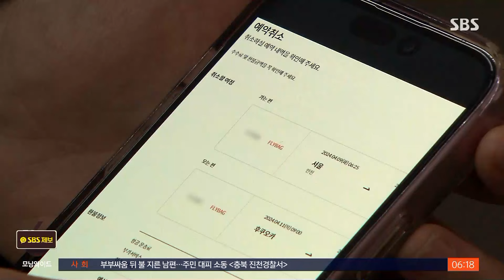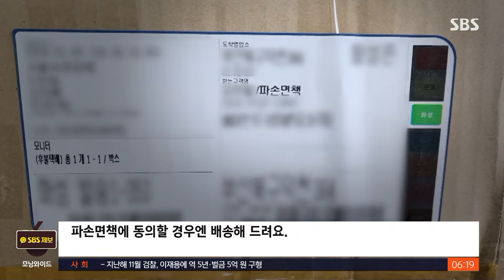항공권 취소했더니 위약금 '덤터기'…피해주의보 발령 / SBS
〈앵커〉

설을 앞두고 항공권을 예매하거나 택배 이용하는 사람들이 늘면서 분쟁도 잇따르고 있습니다. 표를 취소하더라도 자칫 수수료를 크게 떼일 수 있으니 예약하기 전에 조건을 꼼꼼히 확인해야 합니다.

정연 기자가 보도합니다.

〈기자〉

최 모 씨는 지난달 한 항공사 홈페이지에서 4월 출발하는 인천-후쿠오카 왕복 항공권 2매를 구매했습니다.

바로 다음날 표를 취소하려고 했더니, 항공사는 전체 가격 40만 8천 원에서 수수료 8만 원을 빼고 돌려주겠다고 했습니다.

[최 모 씨/항공권 구매자 : 다른 사람이 예약한 다음에 충분히 갈 수 있는 시간이라고 생각을 했거든요. (그런데) 수수료가 무조건 발생한다는 식으로.]

전자상거래법에는 계약 후 7일 이내에는 청약 철회가 가능하다고 돼 있지만, 항공사는 재판매가 불가능하다는 등의 이유로 이렇게 환불을 거절하거나 각종 수수료를 떼는 경우가 많습니다.

최 씨는 소비자원에 신고하고 나서야 전액 환불받았습니다.

사용하던 모니터를 팔기 위해 배송을 의뢰한 김 모 씨는 모니터가 깨진 채 도착했다는 구매자의 연락을 받고, 택배사에 배상을 요구했지만 거절당했습니다.

[택배업체 : 유리 제품은 수탁이 안 되는 제품이에요. (안 되면 안 된다고 말을 해줬어야죠.) 파손면책에 동의할 경우엔 배송해 드려요.]

김 씨가 '파손면책'에 동의했기 때문에 배상해 줄 이유가 없다는 거였습니다.

[김 모 씨/택배 의뢰자 : 중고상품이기 때문에 무조건 파손면책이 들어간다고만 고지를 받았습니다.]

[정고운/한국소비자원 여행운송팀장 : 사업자는 파손 면책의 동의 여부만 살필 것이 아니라 수취 거부 등 적극적인 조치가 있었어야 한다고 봅니다.]

지난해 항공권과 택배에 대한 소비자원 상담은 1만 3천여 건으로 1년 전에 비해 14% 증가했습니다.

소비자원은 설 연휴를 앞두고 수요가 몰릴 것으로 예상되는 항공권과 택배, 상품권에 대해 소비자 피해 주의보를 발령하고 환급 규정과 거래 조건 등을 꼼꼼히 살필 것을 당부했습니다.

(영상취재 : 황인석, 영상편집 : 신세은, 디자인 : 강경림)